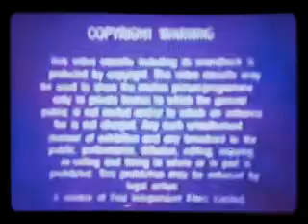Opening to Pinocchio UK VHS 1988, Yellow Spine Retail Tape, Retail Hanna Barbera Home Video (1920)